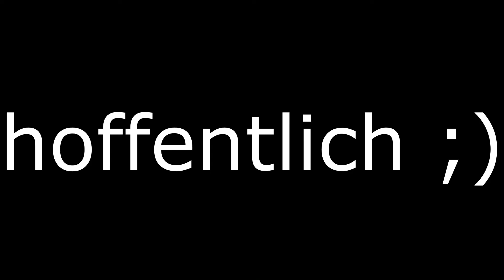Wir müssen Santa retten! | Teil 1